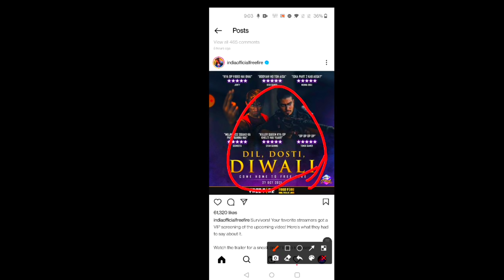FILE NAME- DIWALI MUSIC REDEEM CODE Dil, Dosti, Diwali